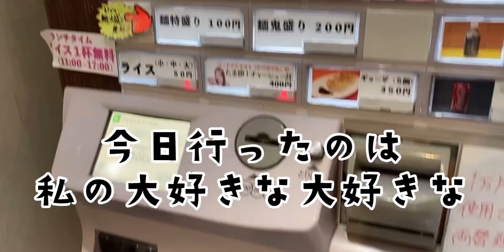第一弾💥大好きなワセメシを卒業前に全部制覇したい！〜違う家さん編〜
違う家さん
早稲田駅より徒歩1分✨油そばも美味しいです🍜
(掲載許可取得済)